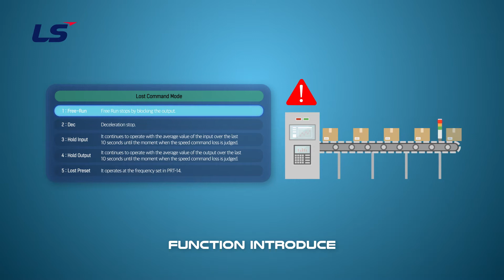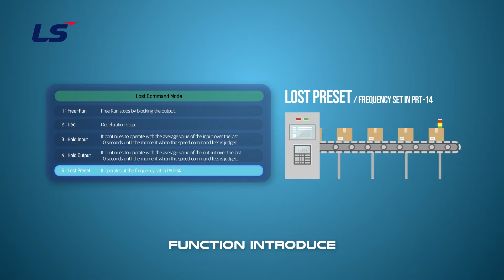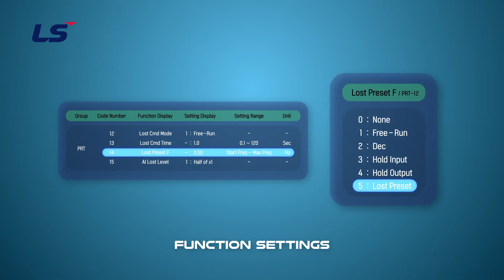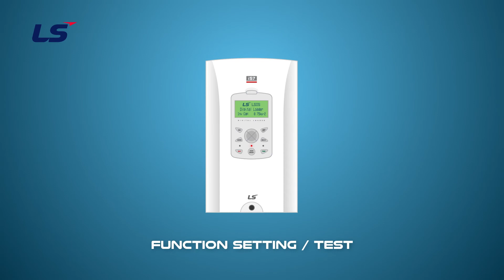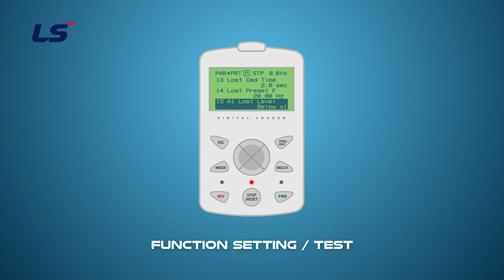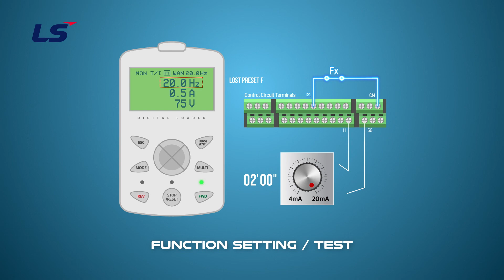LS ELECTRIC | AC Drive iS7 Lost Command function setting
Instruction on how to set the Lost Command function of the LS ELECTRIC iS7